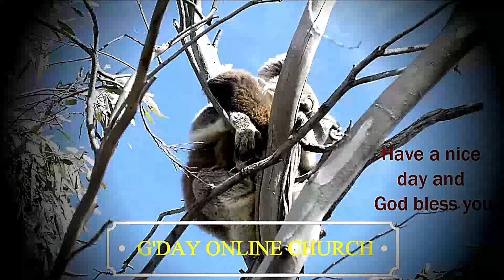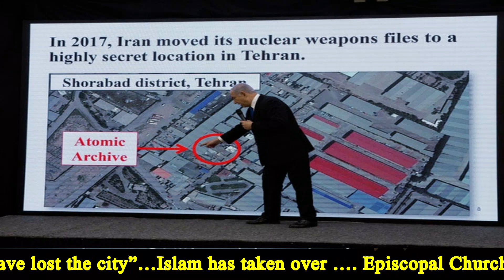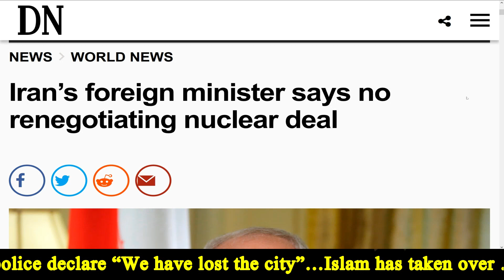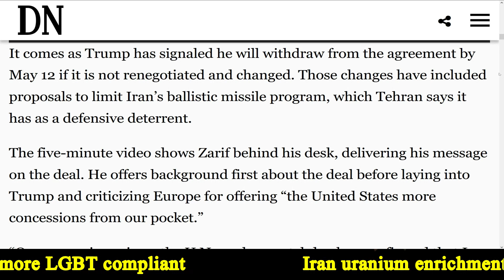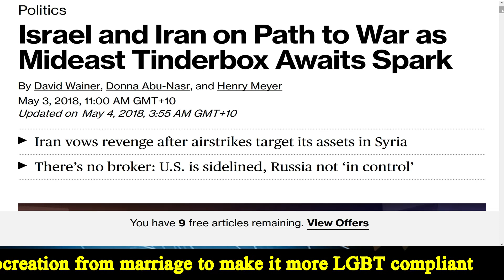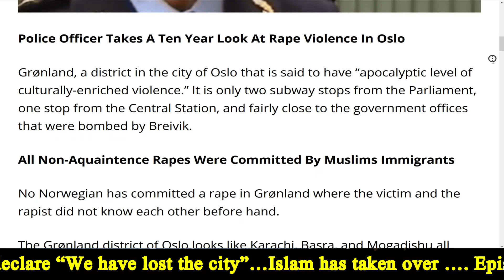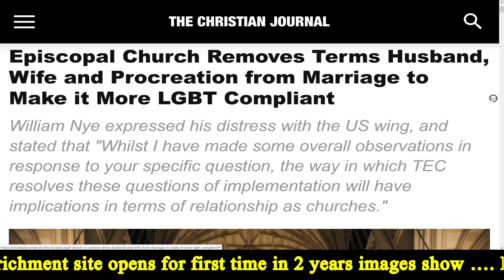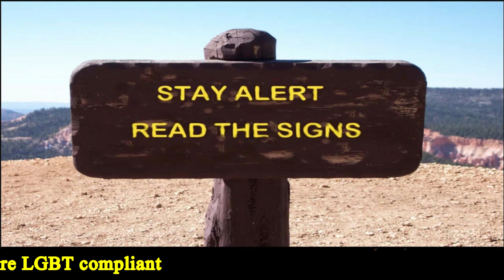PROPHECY REVEALED MAY 6, 2018 - ISLAM CONQUERED OSLO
Iran uranium enrichment site opens for first time in 2 years images show …. Iran’s foreign minister says no renegotiating nuclear deal …. Israel and Iran on path to war as mid-east tinderbox awaits spark …. Oslo police declare “We have lost the city”…Islam has taken over …. Episcopal Church removes terms husband, wife and procreation from marriage to make it more LGBT compliant

Please take notice that comments with filthy language, calling people idiots or names and just promoting videos are not published. Thank you for your understanding. God bless you!